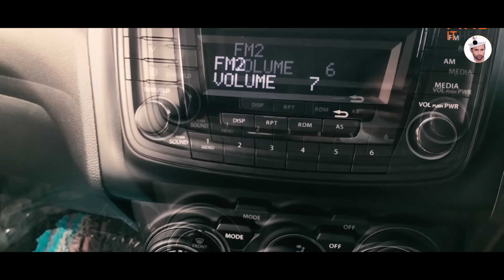Gay La Ma Yar l Shina & Khowar mix song by Salman Paras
Gay La Ma Yar
Original Song and Music by: Rehmat Ali
Shina Khowar mix song.
First ever Khowar song by Salman Paras 2022

❤ Please Share this Mix on Social sites (Facebook, Instagram, Google +, Twitter SoundCloud  etc.) to more people could listen it!

First ever Khowar song by Salman Paras
Song: Gay La Ma Yar
Lyrics: Rehmat Ali
Recording : DJ Navid
Sitar/Rubab:  Islam Shah

My Other videos you should checkout😍🔥